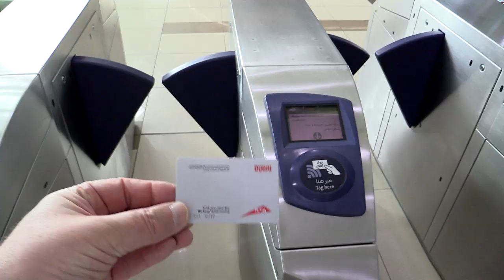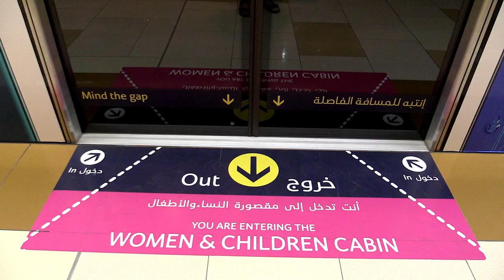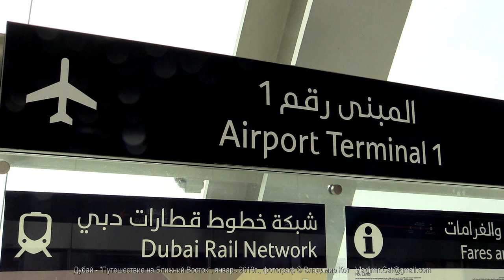Дубайский метрополитен | مترو دبي‎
* Фрагмент фильма о г. Дубай, рассказывающий о самом удобном и недорогом транспорте города - МЕТРО
Дубайский метрополитен ( مترو دبي‎ ) — линии метрополитена в городе Дубай (ОАЭ).
Ведётся строительство других линий, достраиваются станции существующей линии. Электропоезда метро функционируют в полностью автоматическом режиме без машинистов. Температура воздуха на всех станциях, переходах и в поездах поддерживается на уровне 20°C. Станции оборудованы эскалаторами, переходы — траволаторами. Пути проходят по виадукам, а в центре города — под землёй.
Система подачи электроэнергии основана на технологии контактного рельса, когда питание подается на непрерывный проводник сбоку от полотна или между рельсами. Большая часть станций надземная, на эстакаде, есть и небольшой подземный участок с несколькими станциями.
Платформы отделены от поездов прозрачными стенами с раздвижными дверьми.
Метрополитен открылся 9 сентября 2009 года в 9 часов 9 минут и 9 секунд, Красной линией с десятью станциями: Рашидия, Терминал 3 Аэропорта, Дейра Сити Центр, Аль Ригга, Юнион, Бурджуман, Аль-Джафилия, Финансовый центр, Молл Эмиратов, Бухта и Башни «Нахиль». 4 января 2010 года в связи с открытием самого высокого здания в мире — Бурдж-Халифа, открылась и одноименная станция возле него (между Финансовым центром и Моллом Эмиратов). 30 апреля 2010 года — открыты ещё семь станций Красной линии — Эмирейтс, Терминал 1 Аэропорта, Аль Карама, Башни Эмиратов, Дубайский Интернет-Сити, Дубай Марина и Ибн Баттута. Ещё три станции открыты 15 мая 2010 года. 15 октября 2010 года открылись ещё 5 станций первой линии.
Стоимость поездки зависит от дальности. В метро в качестве билетов используются смарт-карты, счёт на которых можно пополнять либо в автоматах оплаты, либо через кассы. Проверка билета осуществляется при проходе через турникеты как на входе в метро, так и на выходе.
Существует 4 вида карт оплаты: красная (удобна только для тех, кто хочет, например, прокатиться ради интереса), синяя, серебряная (пополняемые, дают право на проезд в вагонах обычного класса, разница только в том, что одна из них именная, а вторая обычная) и золотая (пополняемая, даёт право на проезд в вагоне ВИП-класса). Вагон ВИП-класса мало чем отличается от обычных вагонов, за исключением того, что там сиденья шире и мягче, а вагон изолирован, цена же за проезд в 2 раза выше. Линии метро поделены на зоны. Стоимость поездки будет зависеть от того, сколько зон пересёк пассажир, то есть максимальная стоимость одной поездки в обычном вагоне будет стоить 7,5 дирхама (приблизительно 2 доллара). Есть ещё один момент, связанный с общественным транспортом в Дубае. Возле каждой станции метро есть автобусная остановка, где можно сесть в автобус, циркулирующий по близлежащему району. Поездка будет бесплатной, если вы только что вышли из метро и рассчитываетесь той же картой.

P.S. Видео снято камерой: Canon Legria HF G30, фотографии - смартфоном Xiaomi MI 8, подводные и водные съемки - Sony FDR-X3000